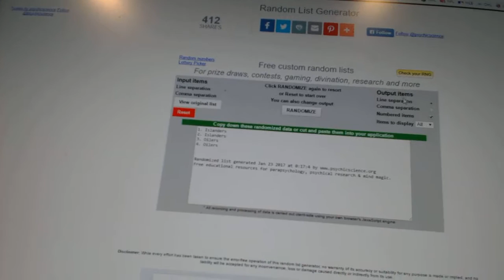C&C #6889 Multi Random